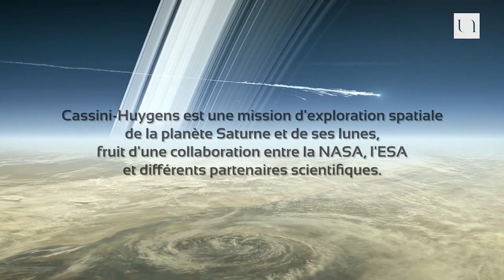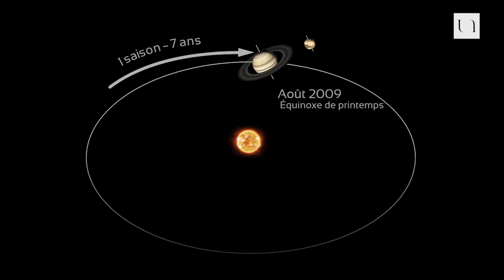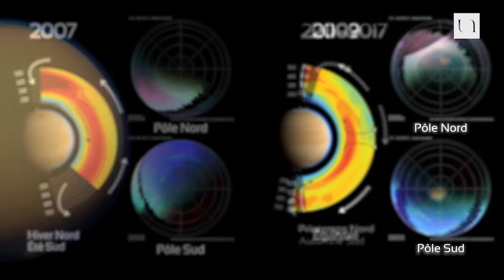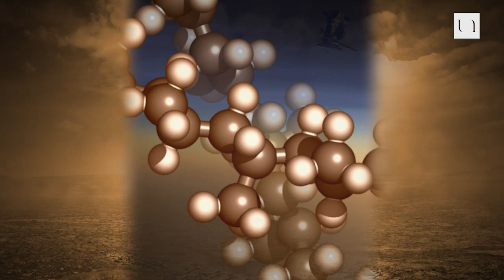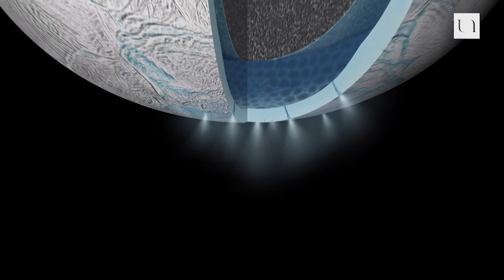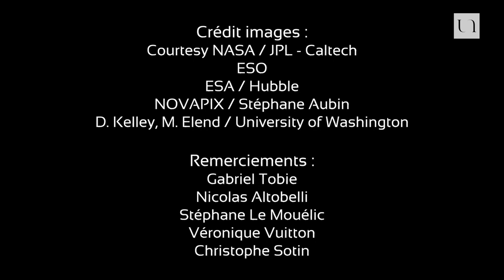Cassini-Huygens rencontre les mondes de Saturne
La mission internationale Cassini-Huygens, plus grosse mission d’exploration planétaire jamais envoyée dans le système solaire externe, s'est terminée le vendredi 15 septembre 2017 par un plongeon final de la sonde Cassini dans l’atmosphère de Saturne, après 13 années d’opérations autour de la planète aux anneaux. Cette mission, fruit d’une collaboration entre la NASA (sonde Cassini) et l’Agence spatiale européenne - l’ESA - (module Huygens), a marqué cette dernière décennie par de nombreuses découvertes sur Saturne, ses anneaux et lunes, notamment Titan et Encelade.

Le Laboratoire de Planétologie et Géodynamique (LPG), Unité Mixte de Recherche du CNRS, des universités de Nantes et d’Angers, dont l’une des spécialités est l’étude des lunes de Saturne, a eu le privilège de participer à cette mission et a contribué à certaines de ces grandes découvertes. Les chercheurs du LPG ont été impliqués activement dans les campagnes d’observation de Titan, dans l’analyse et l’interprétation des données collectées par la sonde Cassini.

Ce film documentaire richement illustré revient sur la dernière phase de la mission appelée "Cassini Gand Finale" et les grandes questions qui restent en suspend au terme de cette grande épopée. A travers les interventions de cinq planétologues, spécialistes des mondes de Saturne, découvrez les surprises que nous a apportées la mission Cassini-Huygens et les énigmes qu'ils restent à résoudre...

Intervenants (dans l'ordre d'apparition)

- Gabriel TOBIE, chargé de recherche CNRS, Laboratoire de Planétologie et Géodynamique, Université de Nantes
- Nicolas ALTOBELLI, responsable scientifique de la mission Cassini-Huygens à l'ESA, ESAC, Madrid
- Stéphane LE MOUÉLIC,  ingénieur de recherche CNRS, Laboratoire de Planétologie et Géodynamique, Université de Nantes
- Véronique VUITTON, chargé de recherche CNRS, Institut d'Astrophysique et de Planétologie de Grenoble, Université Grenoble-Alpes
- Christophe SOTIN, directeur de recherche, direction de l'exploration du système solaire, Jet Propulsion Laboratory, California Institute of Technology.

Film réalisé par le Pôle Audiovisuel et Multimédia de l'Université de Nantes